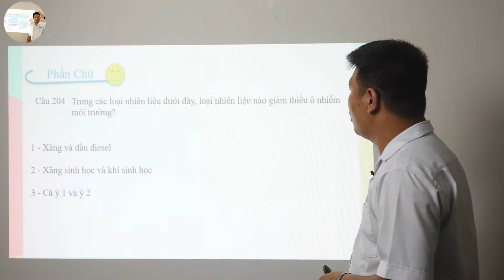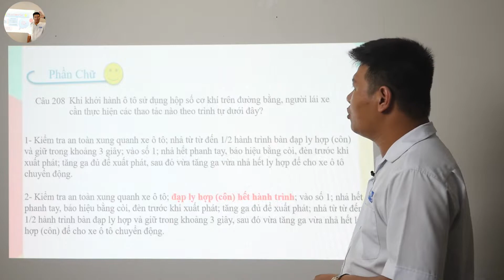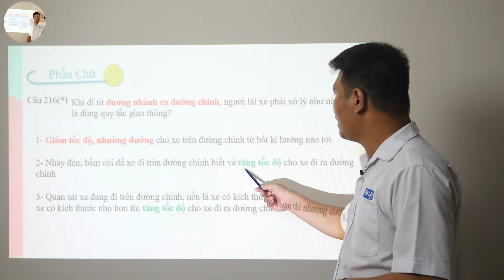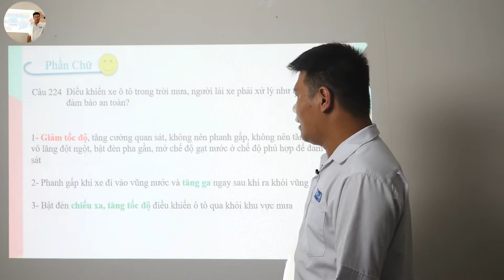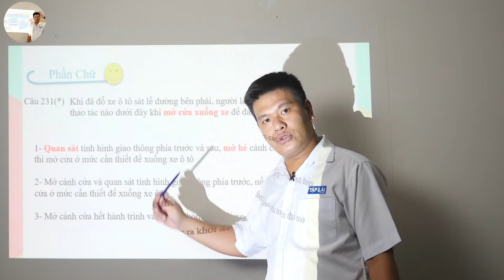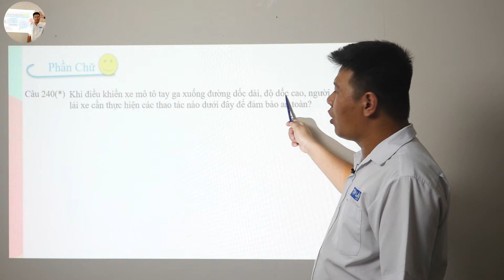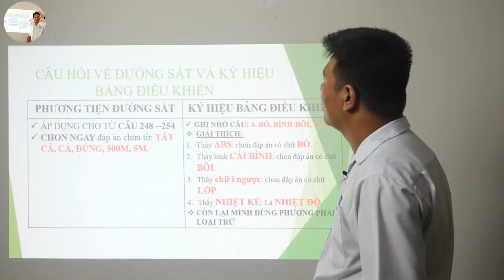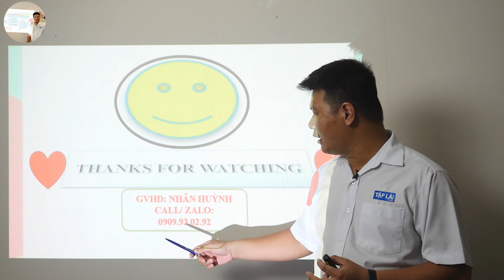Mẹo Học Lý Thuyết Lái Xe B2 Phần Chữ Câu 204 - Câu 254 | Thầy Nhân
Kì thi sát hạch lý thuyết lái xe sắp đến có nhiều anh chị vẫn chưa tìm được cho mình chỗ học và cách học tốt nhất. Thì hôm nay Mình sẽ hướng dẫn và chia sẻ cho anh chị các mẹo học lý thuyết lái xe ô tô để giúp anh chị vượt qua được kì thi sắp tới cũng như nắm rõ được luật đường bộ.
Lý thuyết 600 câu gồm 3 phần:
- Phần chữ: Khái niệm quy tắc giao thông đường bộ, nghiệp vụ vận tải, văn hóa đạo đức nghề nghiệp lái xe,  kỹ thuật lái xe ô tô, cấu tạo và sữa chữa xe ô tô, hệ thống biển báo đường bộ, giải các thế sa hình.
- Phần biển báo ( Gồm 5 nhóm biển báo chính ): Biển báo cấm, biển báo nguy hiểm , biển báo hiệu lệnh, biển chỉ dẫn, biển báo phụ
- Phần sa hình ( một vài nguyên tắc cần nắm như ): Nhất trước - Nhì quyền - Tam biển - Tứ hướng, Xuống dốc phải nhường cho xe lên dốc , bên vướng nhường bên thoáng, .
Để hiểu rõ hơn những phần đã nêu trên anh chị có thể xem video thầy Nhân hướng dẫn kĩ hơn nhé!!!
Tiếp tục buổi 5 phần chữ anh chị sẽ được chia sẻ thêm những mẹo mới, nếu những mẹo nào anh chị chưa rõ hoặc anh chị muốn xin file mẹo thì hãy để lại gmail dưới phần bình luận mình sẽ gửi cho anh chị nhé!!